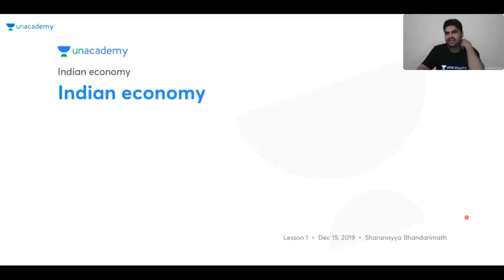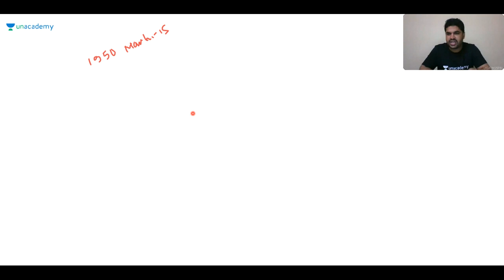Indian Economy | KPSC / KAS / PSI / FDA / SDA | Sharanayya B